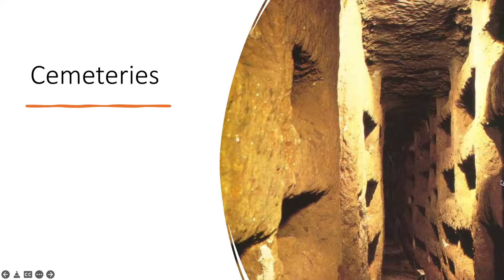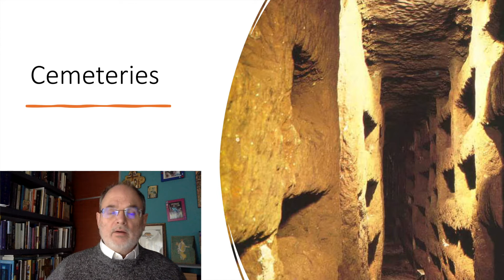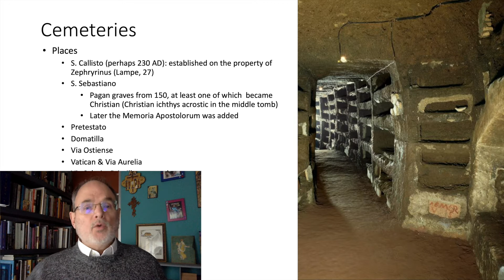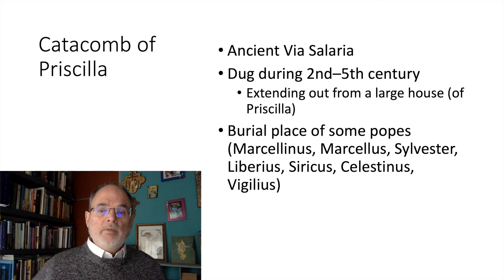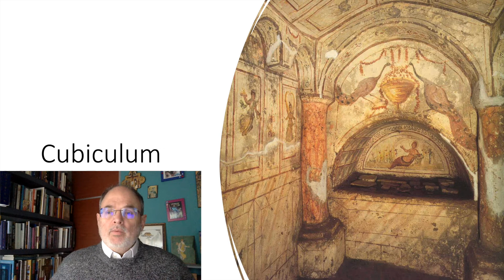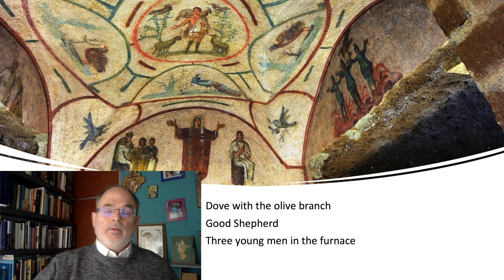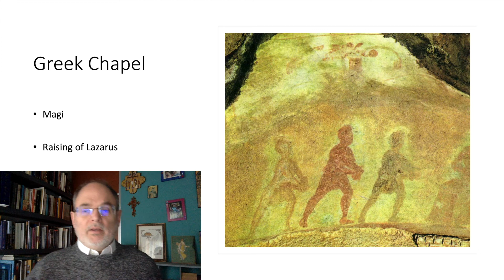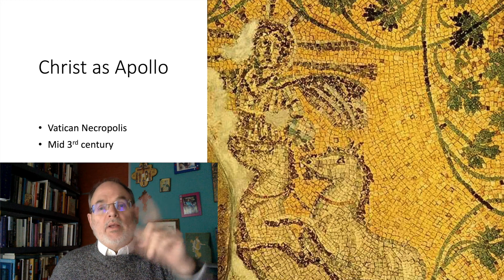Early Church: Theology of the Catacombs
An introduction to the the Christian understanding of death in the art and structure of the Roman catacombs.